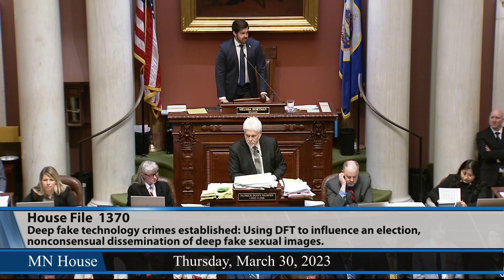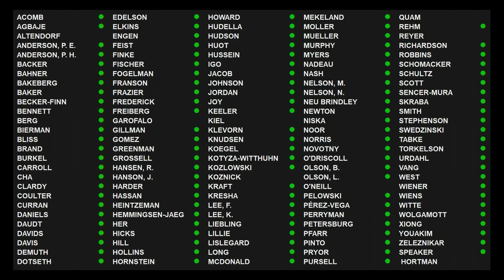Minnesota House passes HF1370 3/30/23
* establish a cause of action, including a felony charge, against someone for the intentional dissemination of a deep fake done without consent of the depicted individual and the deep fake realistically depicts the person as being naked or engaging in a sexual act; and

*make it a crime to disseminate or enter into an agreement to disseminate a deep fake if the disseminator knows, or should know, it is a deep fake and dissemination occurs within 90 days of an election, is made without consent of the depicted person, and is made with the intent to hurt a candidate or influence the result of an election.